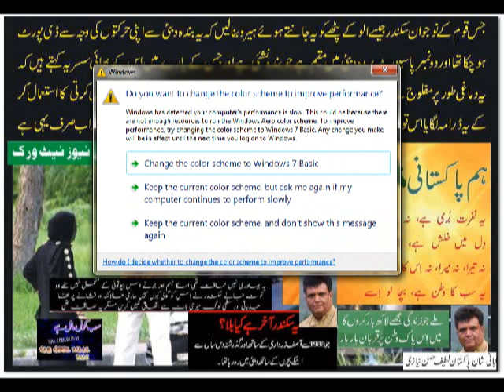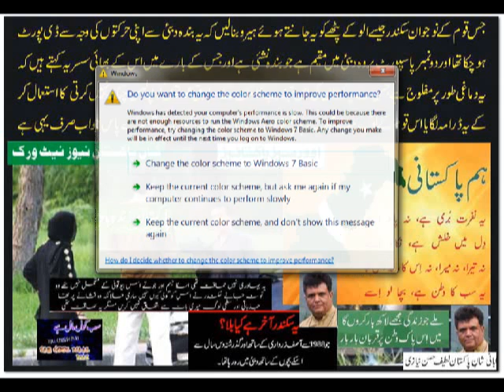daram in pk